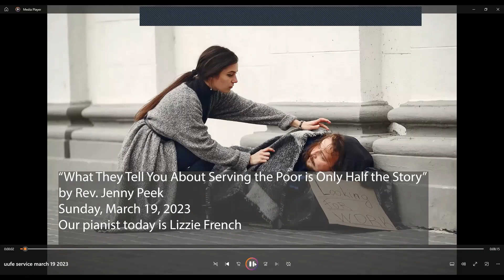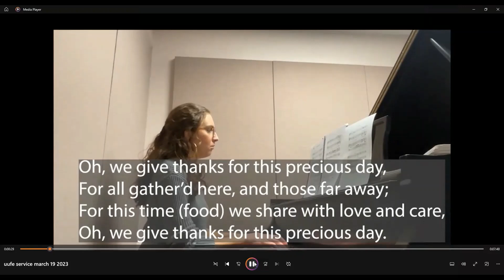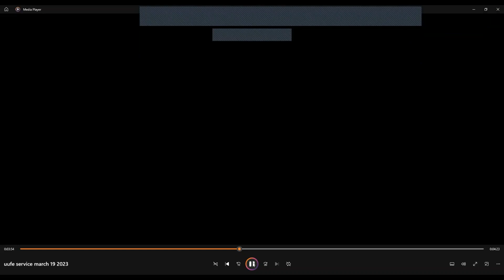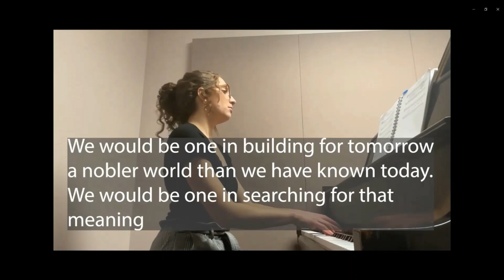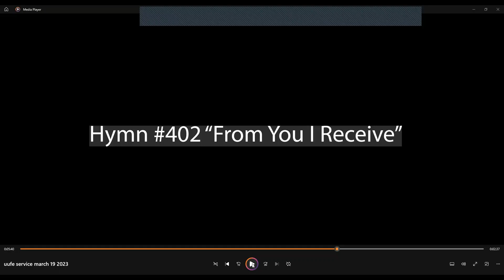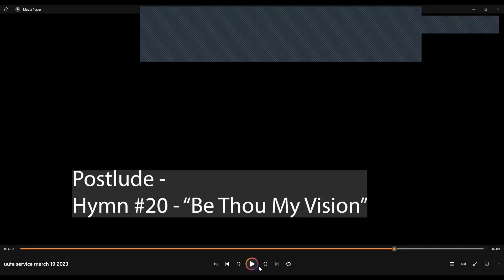What They Tell You About Serving the Poor is Only Half the Story, Rev. Jenny Peek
What comes to mind when imagining free community meals, or soup kitchens? It could be a scene of people who *have* sharing with people who *have not*. This over-simplified story is told and retold a thousand ways in religious texts, poetry, and song. It is one that implicitly requires some people to have, and some people to *have not*. Which do you want to be? Who among us is always only one or the other? Join us Sunday morning, March 19th, for our visiting minister’s message. Rev. Jenny Peek serves our sibling UU congregation in Pocatello, Idaho, and joins us via Zoom.